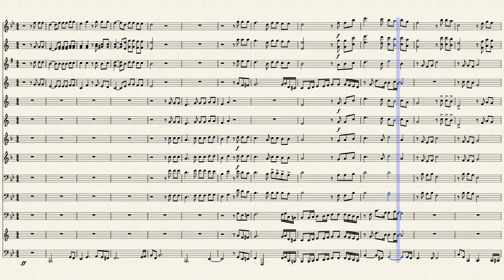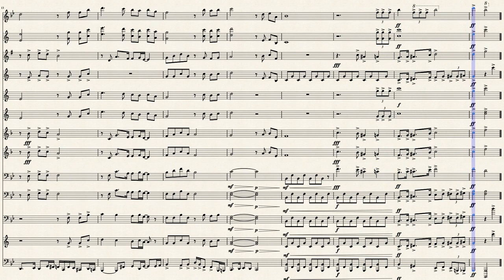How Great Thou Art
Chorale style arrangement of hymn. All glory and honor to my Lord Jesus Christ.